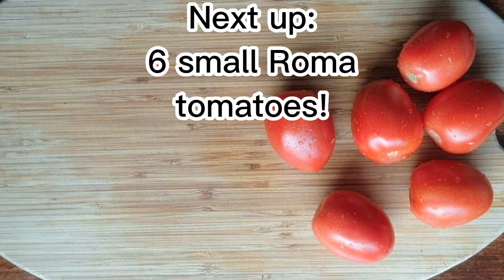Italian Sausage Lasagna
Today we're making Italian Sausage Lasagna!
Cooking begins: 8:43

Ingredients:
24 oz can/jar of your preferred pasta sauce
3 C mozzarella cheese
24 oz container of Ricotta cheese
16 oz package of Italian sausage
1 Box OVEN-READY lasagna noodles
1 - 6 oz can black olives
6 smallish Roma tomatoes

Chop olives & tomatoes. Brown sausage. Cover bottom of 15x10" lasagna pan with sauce. Add noodles and layer half the ingredients (reserve some sauce and mozzarella for topping). Add next layer of noodles and cover with sauce. Add half the ingredients. Cover with final layer of noodles, sauce and some mozzarella. Bake at 350F for about 40 minutes. Allow time to set before serving.

Notes:
1. You can also add sauce on the first layer. In fact, normally I would do that. (Realized it after I got into editing.)
2. If you really want to jazz up your Ricotta, beat it with 2 eggs and a dash of nutmeg--"Nutmeg?!" you say, but trust me, it's great.
3. You can cover the pan with tin foil if you want to be extra sure to soften those oven-ready noodles.
4. If you are NOT using oven-ready noodles, COOK YOUR NOODLES according to box directions before using them in your preparation.